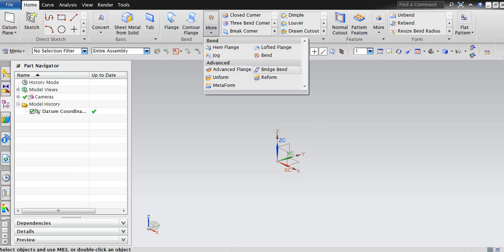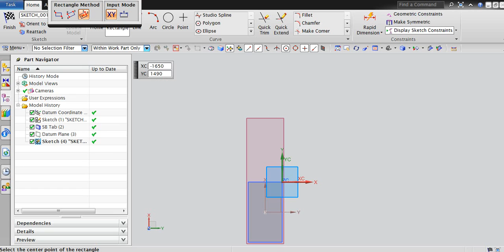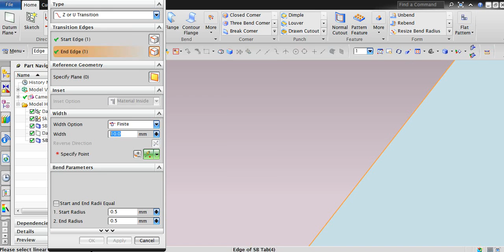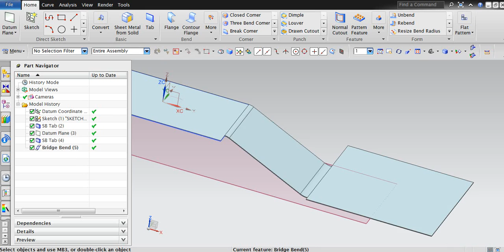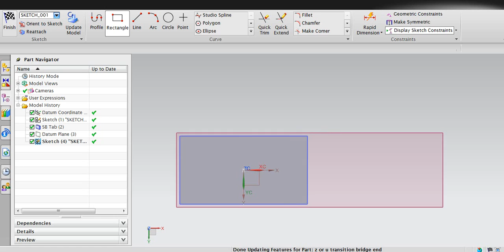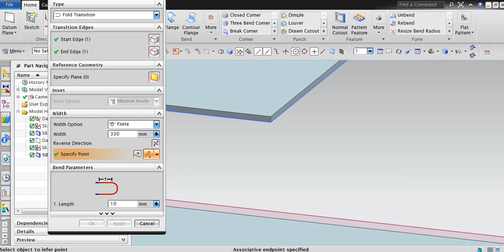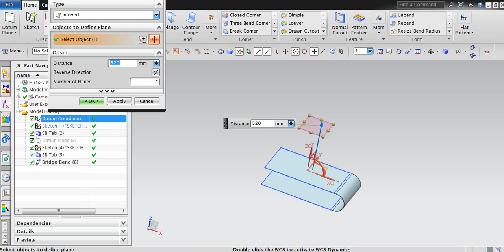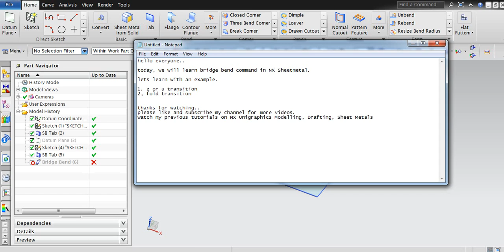BRIDGE BEND Z OR U TRANSITION FOLD TRANSITION IN NX UNIGRAPHICS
1. z or u transition
2, fold transition